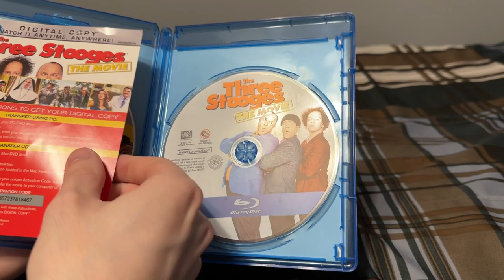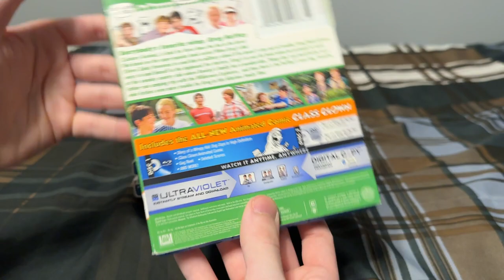My Robert Capron Movie Collection (2023)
Titles shown:
-Bride Wars
-Diary of a Wimpy Kid
-Diary of a Wimpy Kid: Rodrick Rules
-The Three Stooges
-Diary of a Wimpy Kid: Dog Days
-The Way Way Back